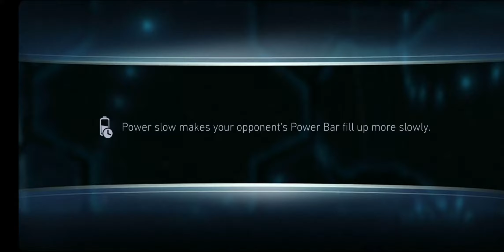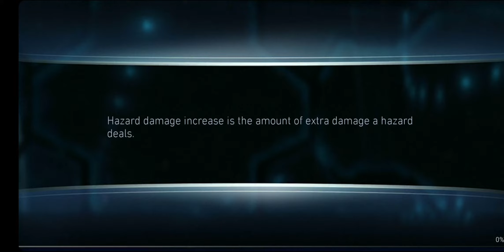HEROIC 1 BOSS DEATHSTROKE - COMPLETED + REWARDS - NEW SOLO RAID - INJUSTICE 2 MOBILE